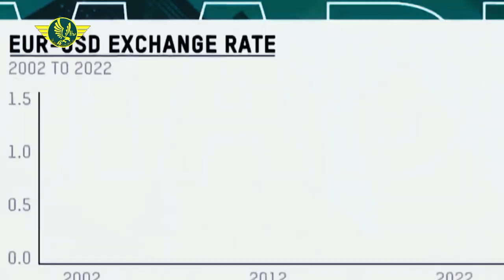an unprecedented economic crisis is now being felt in Europe | Macron